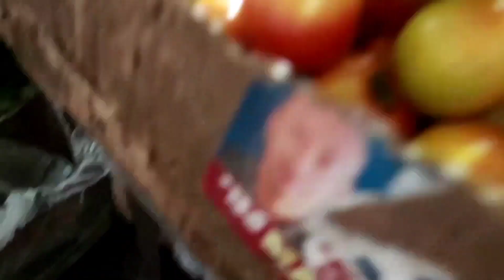SHOPPING SA TALIPAPA! ANG KULIT!